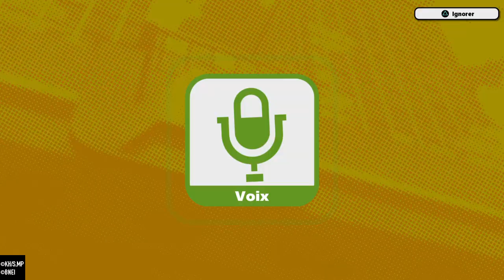Découverte du perso OVERHAUL sur MY HERO ULTRA RUMBLE + INVOCATION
mon psn sur ps4 : gemasama027